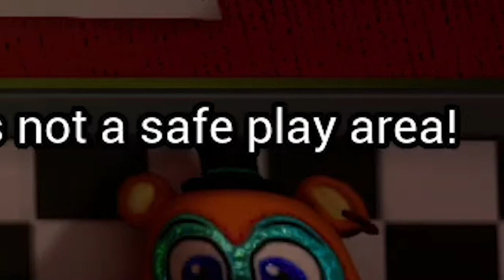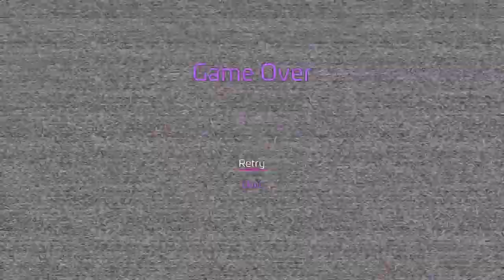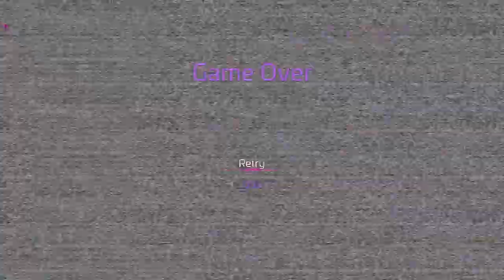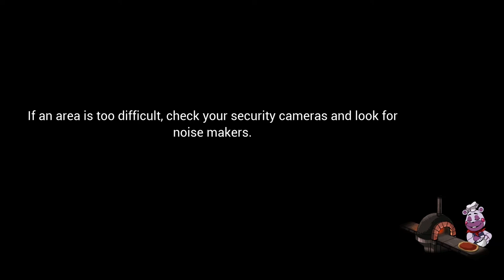The Great Escape | Five Nights at Freddy's: Security Breach